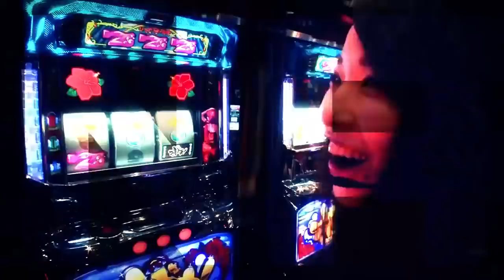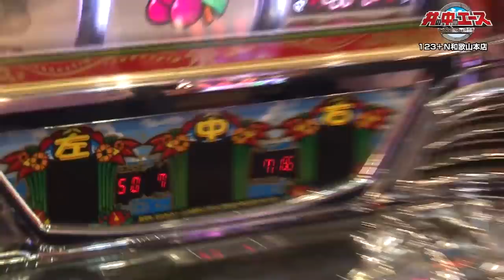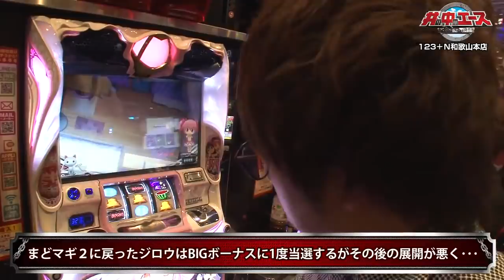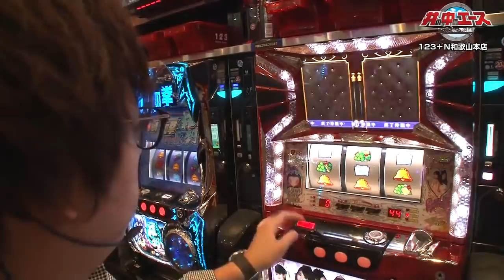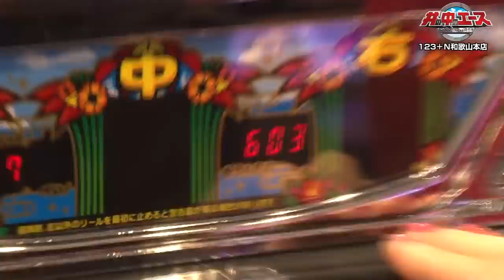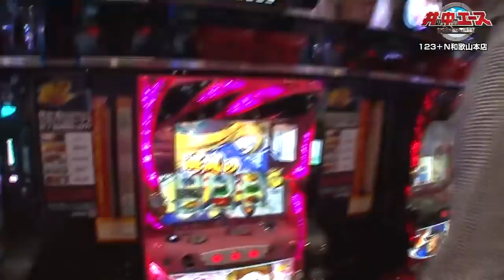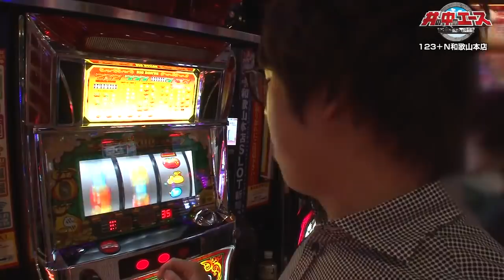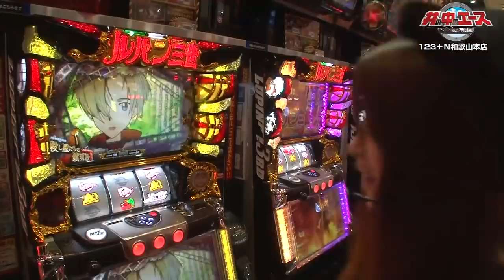井の中のエース 第7話【沖ドキ！】《ジロウ》《七瀬静香》[ジャンバリ.TV][パチスロ][スロット]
今回はふつーにエース同士のガチ対決!!罰ゲーム回避に七瀬が遂に本気を出す!!…一見普通のこの実戦動画を、貴方は必ず2回見る!?想像し得る全てを疑え!!あなたは、既に“真実”を見逃している。コメント欄に書くなんて野暮な事はしないでね(-人-)

■実戦台： ＳＬＯＴ魔法少女まどか☆マギカ２、沖ドキ！、押忍！番長３、パチスロ ルパン三世 世界解剖、パチスロラブ嬢